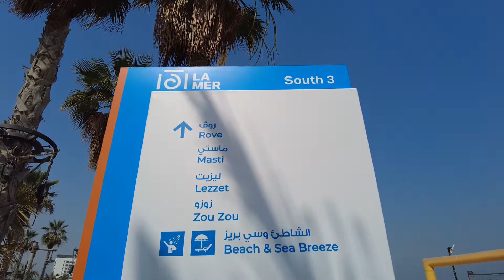【4K】Lamer Beach South 3 Dubai, United Arab of Emirates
A 4K Dubai walk in South 3 Lamer Beach, I walk ended up near Rove hotel.

Recorded with a DJI Osmo Pocket 2 in 4K at 60 fps.

DJI Osmo Pocket 2 (Walking videos):

Accessories
Handheld Stand Expansion Accessories Bracket With Backpack Clip For DJI OSMO Pocket:
Sandisk Extreme PRO 64gb micro sd:
Sandisk Extreme PRO 128gb micro sd:
Seagate 320GB: